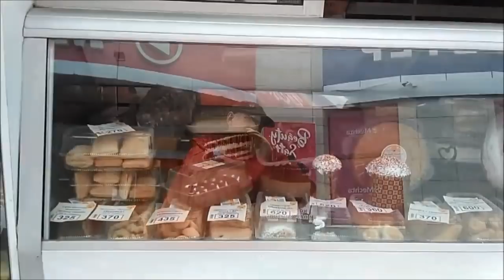Караганда: карантин и праздники.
Караганда: карантин и праздники. про 45-ый, карантинный.Для поддержки канала-Счет для вас от нас:
1. KASPI GOLD 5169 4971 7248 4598
2. АО Kaspi Bank  Счет: KZ34722C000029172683 ___